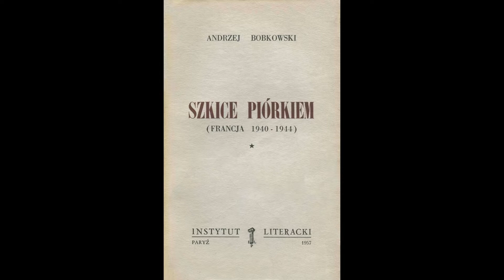Odcinek 182 czyta Zywila Pietrzak/Projekt Bobkowski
ZYWILA PIETRZAK urodziła się w Pabianicach i skończyła studia z tytułem Magistra Sztuki w Wyższej Szkole Filmowej, Tv i Teatralnej w Łodzi. Pracowała po studiach w dwóch teatrach w Polsce: Teatr Nowy w Poznaniu, za dyrekcji Izabeli Cywińskiej i Teatr Jaracza w Łodzi za dyrekcji Bogdana Hussakowskiego.
1989 roku wyjeżdża do Madrytu/ Hiszpania/, aby zagrać Estelle w „Przy Drzwiach Zamkniętych” J.P. Sartre´a. Po dwóch latach eksploatacji przedstawienia, decyduje się pozostać w Hiszpanii.
Gra w wielu serialach i filmach. Funduje „Teatro Concavo”. Reżyseruje i pracuje jako profesor interpretacji w różnych szkołach teatralnych. Między innymi w T.A.I i w Akademii Aktora Replika/ La Academia del Actor Réplica/. W 2013 dostaje propozycje pracy w Szkole Filmowej/Ciudad de La Luz/ w Alicante gdzie przeprowadza się z Madrytu w 2013 roku. W Alicante zaklada swoja wlasna grupe teatralna „La Joven Trupe” i szkole „La Escuela del Actor Zywila”.
REŻYSERIA:
WOYZECK-z absolwentami Wyższej Królewskiej Szkoły Teatralnej /Real Escuela Superior de Arte Dramático” w Madrycie.
IWONA, KSIĘŻNICZKA BURGUNDA- z własnym Teatro Concavo w Madrycie.
ANTYGONA W NOWYM JORKU- z Teatro Concavo w Madrycie.
INTERMEDIA LOPE DE RUEDA- z Teatrem Replika, festiwal w Almagro.
MAŁY CHOPIN -adaptacja na scenę poematu Michała Rusinka pod tym samym tytułem. Madryt i Alicante.
MATEMATYKA MIŁOŚCI- Teatr Nowy w Łodzi /adaptacja, reżyseria i rola główna/.
„W SZPITALNYM BARZE”,/EN EL BAR DEL HOSPITAL/-adaptacja tekstów Kim Monzo .
„STARZY ROCKERZY NIGDY NIE UMIERAJĄ”,/LOS VIEJOS ROCKEROS NUNCA MUEREN/- sztuka własna.
„ NIC NIE JEST TAKIE, JAKIE SIĘ WYDAJE”, /NADA ES LO QUE PARECE/- sztuka własna
„CARMENCITA, GDZIE JESTEŚ?”, / ¿CARMENCITA DONDE ESTAS? / -sztuka własna.
W DOROBKU ARTYSTYCZNYM RÓWNIEŻ:
Znajduje się wiele adaptacji scenicznych, własnych sztuk teatralnych i scenariuszy, jak również tłumaczenia z języka polskiego na język hiszpański.
W 2015 roku otrzymuje GLORIA ARTIS, wyróżnienie przyznawane przez MINISTERSTWO KULTURY w Polsce.